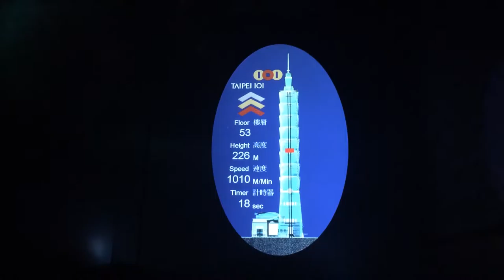„Beautiful Destinations” by Grzegorz Dymon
Travelling is a life. Traveling, it's the oxygen for every living organism. Travelling it's a gaining wisdom of life and capture it for order to transmit it for the world.

® All footage is captured by me.